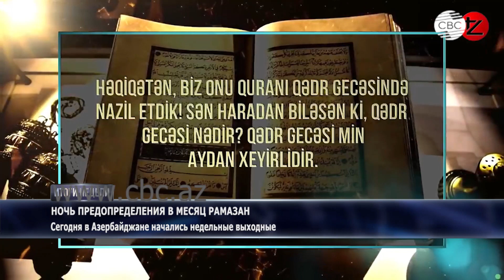Священный месяц Рамазан. Сегодня в Азербайджане – ночь предопределения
Продолжается священный месяц Рамазан. Сегодня в Азербайджане последняя ночь Гядр – ночь предопределения – с 9-го на 10-е мая. Напомню, что ей предшествовали три священные ночи - первая пришлась на 18-ый день Рамазана, то есть в ночь на второе мая, вторая – в ночь на 4 мая, а третья – на в ночь на 6 мая. Кроме того, сегодня в Азербайджане начались недельные выходные по случаю дня победы и предстоящего 13-го мая праздника Рамазан. В этот период государственные учреждения и общественный транспорт в стране работать не будут. Выходные продлятся до 16-го мая.